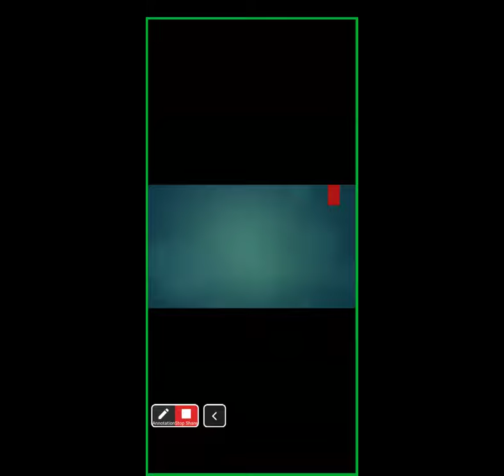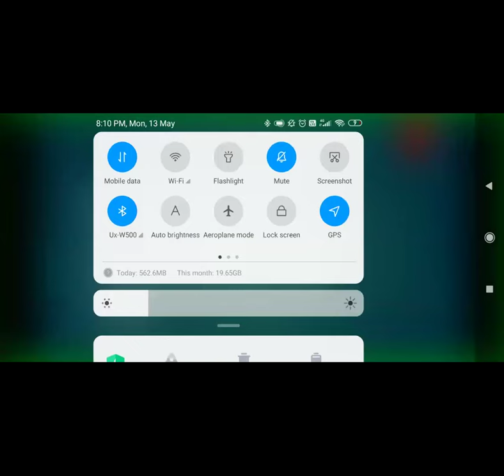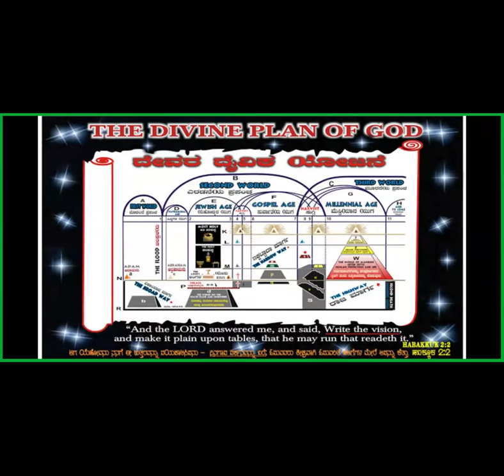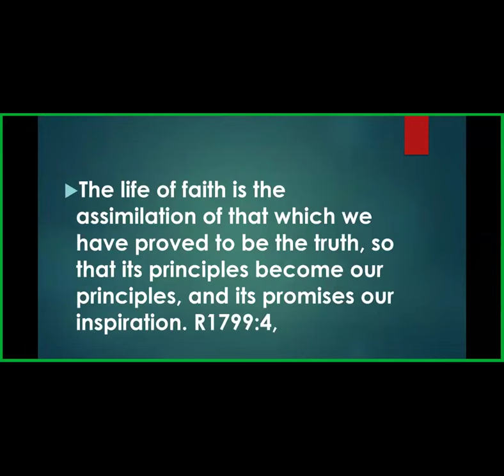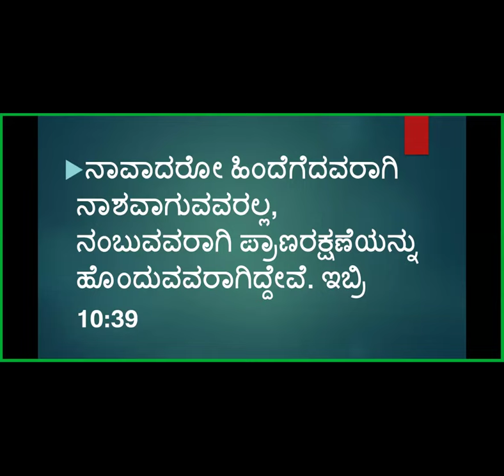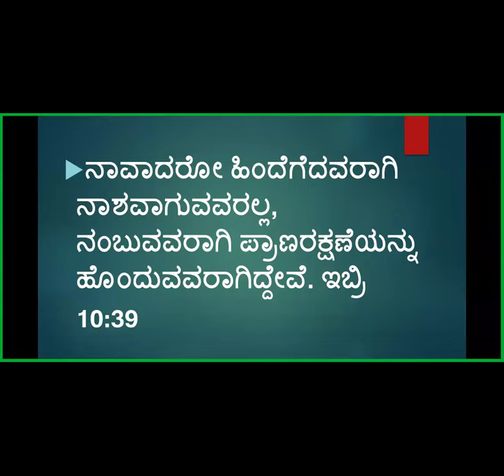Book of Hebrews Study -Part-49- Free Kannada Bible Study -Br Raju 8867768876 - Jesus Loves Ministry